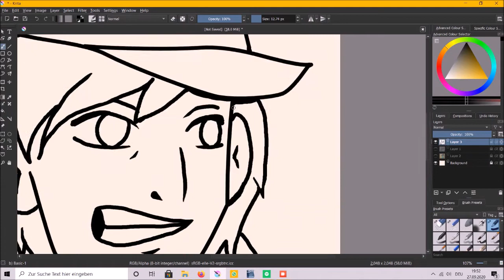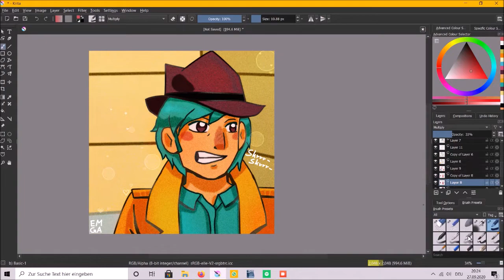Perry The Platypus (as handsome human) #2 | SPEEDPAINT | Krita | Phineas and Ferb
Part 2 of my Perry Speedpaints